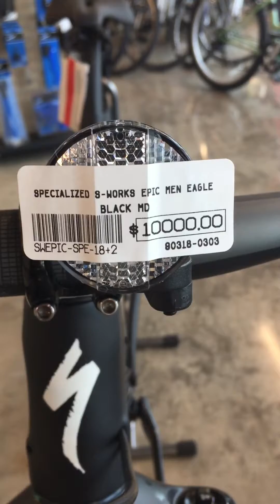Specialized S-Work epic men’s Sram Eagle size M